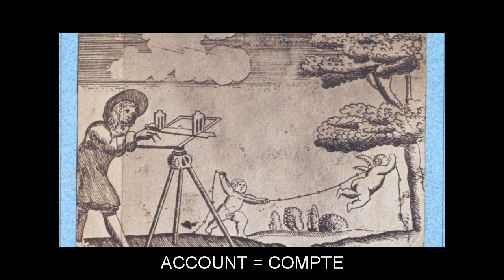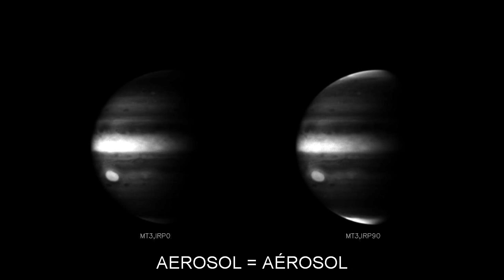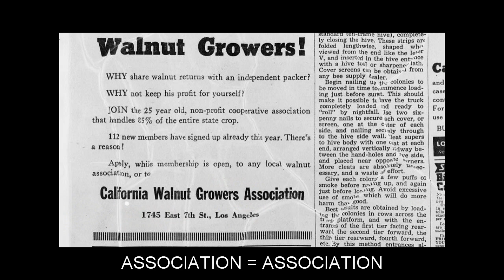"A" Video Flashcards: Level 1 - Anglais for French Speakers.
Vocabulary words included: ABBREVIATION=ABRÉVIATION; ABUNDANCE=ABONDANCE; ACCIDENT=ACCIDENT; ACCORDION=ACCORDÉON; ACCOUNT=COMPTE; ACCUMULATOR=ACCUMULATEUR; ACCURACY=EXACTITUDE; ACID=ACIDE; ACTIVE=ACTIF; ADHESIVE=ADHÉSIF; ADMINISTRATION=ADMINISTRATION; ADULT=ADULTE; AERONAUTICS=AÉRONAUTIQUE; AEROSOL=AÉROSOL; AFGHAN=AFGHAN; AFTER=APRÈS; AGAVE=AGAVE; AGENT=AGENT; AGREEMENT=ACCORD; AIRCRAFT=AÉRONEF; ALARM=ALARME; ALBANIAN=ALBANAIS; ALGERIAN=ALGÉRIEN; ALLIANCE=ALLIANCE; AMPLIFIER=AMPLIFICATEUR; ANACONDA=ANACONDA; ANALYSIS=ANALYSE; ANCHOR=ANCRE; ANTENNA=ANTENNE; APARTMENT=APPARTEMENT; APRICOT=ABRICOT; ARMENIAN=ARMÉNIEN; AROMATIC=AROMATIQUE; ARRIVAL=ARRIVÉE; ASPARAGUS=ASPERGE; ASSOCIATION=ASSOCIATION; ATOM=ATOME; ATTACK=ATTAQUE; AUTHOR=AUTEUR; AUTOMOBILE=AUTOMOBILE